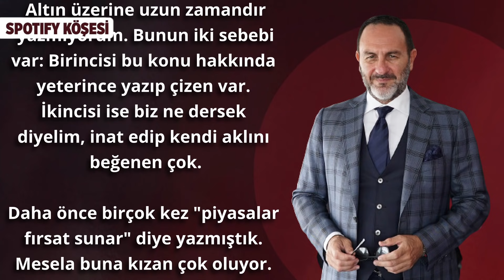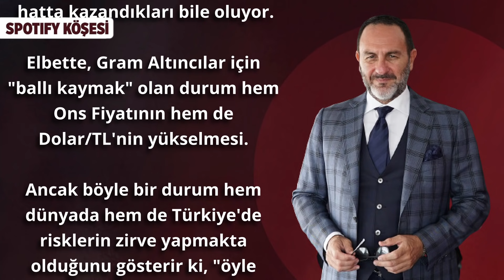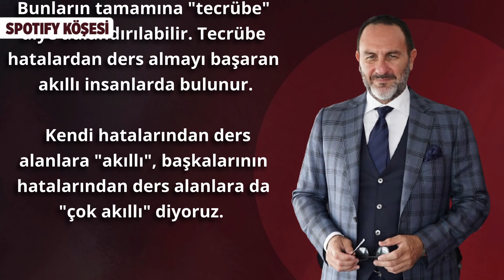Altın Yatırımcılarına Hatırlatmalar! | Spotif Köşesi | Prof. Dr. Emre Alkin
Altın üzerine uzun zamandır yazmıyorum. Bunun iki sebebi var: Birincisi bu konu hakkında yeterince yazıp çizen var. İkincisi ise biz ne dersek diyelim, inat edip kendi aklını beğenen çok.

Daha önce birçok kez "piyasalar fırsat sunar" diye yazmıştık. Mesela buna kızan çok oluyor. Halbuki 2018'de gramı 250 TL'den 200 TL'ye indiğinde, son bir yılda ise 540 TL'den 400 TL'ye gerilediğinde bu önermemi kanıtlamıştı. Ancak, yükselirken almayı marifet sananlar fiyatı düşünce nedense değerlendirmiyor. Bunun en önemli sebebi finansal okuryazarlık eksikliği.

Altının gram fiyatının nasıl hesaplandığını hatırlatayım:

Ons Fiyatı X Dolar/TL

Buna göre yurt dışında Altın yükselirken Türkiye'de Dolar/TL  düşüyorsa Gram Altının fiyatı yerinde sayabiliyor ya da düşebiliyor. Eğer Ons Fiyatı düşerken Dolar/TL yükseliyorsa çoğu zaman Türkiye'deki yatırımcılar ki onlara genellikle Ayşe Teyze diyoruz, fazla kaybetmiyorlar hatta kazandıkları bile oluyor.

Elbette, Gram Altıncılar için "ballı kaymak" olan durum hem Ons Fiyatının hem de Dolar/TL' nin yükselmesi. Ancak böyle bir durum hem dünyada hem de Türkiye'de risklerin zirve yapmakta olduğunu gösterir ki, "öyle kazancı ben ne yapayım" diyen bile olabilir.

"Yatırımcının bir sistemi, modeli olmalı..."

Şu anki durumda Türkiye'de riskler yüksek ancak dünya ekonomisinde gözle görülür bir toparlanma yaşanıyor. Doların değerlenmeye başlaması da Altının üzerinde baskı oluşturuyor. Türkiye'de Dolar/TL'nin yüksek seyretmesine rağmen Gram Altın'ın Ons Fiyatına bağlı olarak 540 TL'lik zirveye göre 500 TL gibi daha düşük bir seviyede işlem gördüğüne şahitlik ediyoruz. Demek ki, piyasalar her zaman fırsat sunuyor.

Benden tavsiye, teknik analiz uzmanlarının uyardığı seviyelere göre işlem yapın ve tek bir fiyat seviyesinden alım satım yapmayın. Geçen yıl Kasım'da 540 TL'den dönen Gram Altının bu yılın Şubat ayında 400 TL'nin altına düştüğünü hatırlayın. Sonra tekrar yükseldiğini 530 TL'yi test edip bugün 500 TL'nin civarında dolaştığını göz ardı etmeyin.

Demek ki yatırım yaparken bir sistem ya da bir model geliştirilmesi gerekiyor. Sabırlı olmak ve anlık değişimlere göre fikir değiştirmemek,  bundan da önemlisi vedalaşmak gerektiği zaman vedalaşmak, hedef alış fiyatına geldiğinde de tereddüt etmemek gerekiyor.

Bunların tamamına "tecrübe" diye adlandırılabilir. Tecrübe hatalardan ders almayı başaran akıllı insanlarda bulunur. Kendi hatalarından ders alanlara "akıllı", başkalarının hatalarından ders alanlara da "çok akıllı" diyoruz.